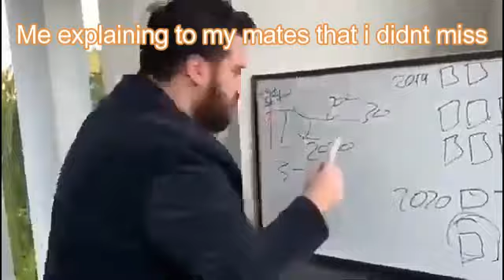Playing bed game with crazy_desire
LOL